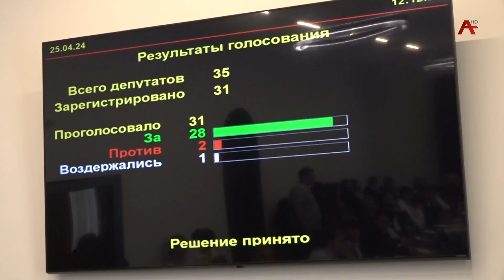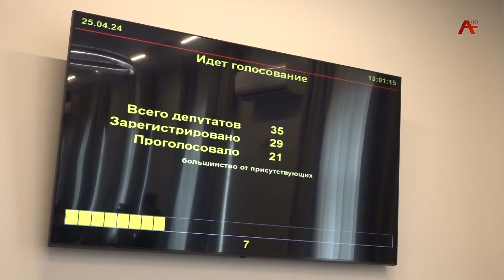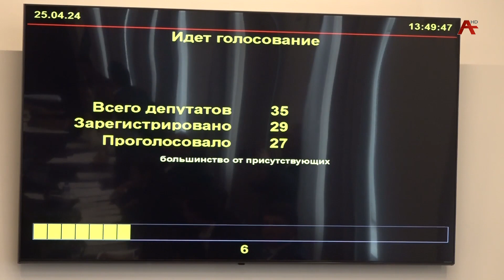Азакәанҧҵаҩцәа реилатәара. 25.04.2024.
Ауаҩы дызлаҟам ала ихцәажәареи, аиаша иацәыхароу аинформациа аларҵәареи рзы азакәан апроект, Риҵатәи амилаҭтә парки Афон Ҿыцтәи аҳаҧи иаарышьҭуа ахашәалахәы  ареспубликатә биуџьет ахыҧхьаӡалареи, Жәлар реизара адепутат истатус азы азакәан апроект аиҭакрақәа ралагалареи уҳәа азҵаарақәа жәпакы ирзааҭгылеит азакәанҧҵаҩцәа реилатәараҿы. Адепутатцәа мап зцәыркыз, мамзаргьы изықәшаҳаҭхаз азҵаарақәа Фатима Гергиаҧҳа ланҵамҭаҿы.